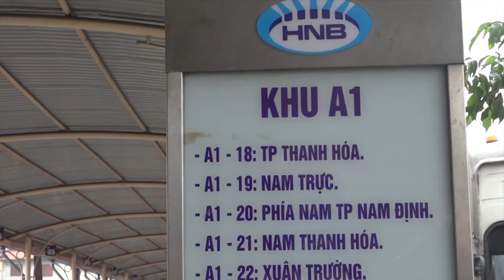Các bến xe cam kết đủ xe, không tăng giá vé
Mọi ý kiến đóng góp xin gửi về tòa soạn Báo Người tiêu dùng - Số 214/22 Tôn Thất Tùng, Đống Đa, Hà Nội.

Cơ quan đại diện phía Nam báo Người tiêu dùng: Số 62 - 64 Nguyễn Biểu, P.1, Quận 5, TP. Hồ Chí Minh.